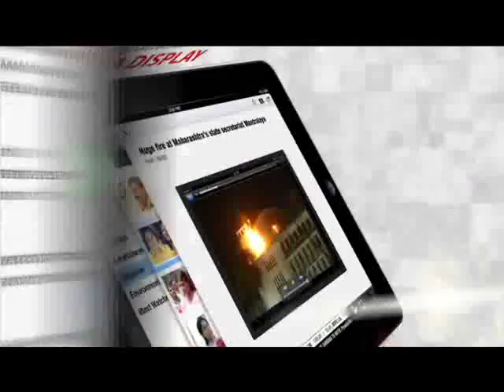Hunt For The Kingfisher Calendar Girl 2013: It's boot camp time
Hunt For The Kingfisher Calendar Girl: The girls run through a muddy obstacle course, swing on ropes and climb ropes to ultimately pose for the photographer's camera.